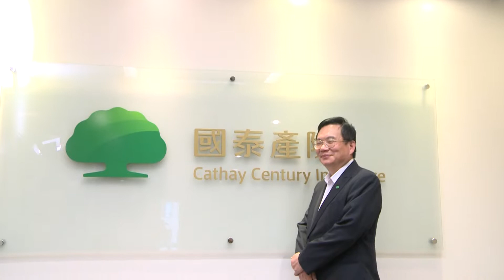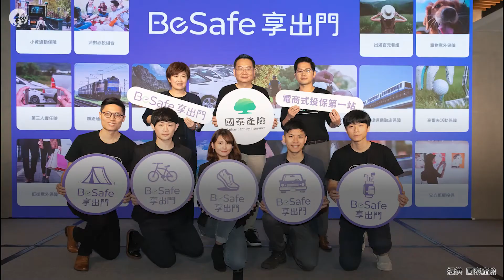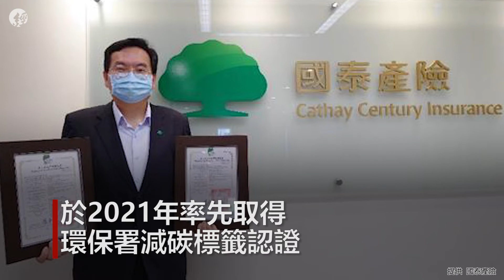國泰產險衝刺數據發展 優化核保、理賠流程